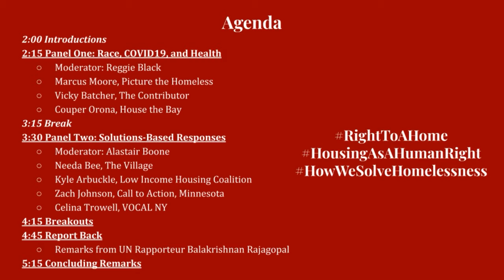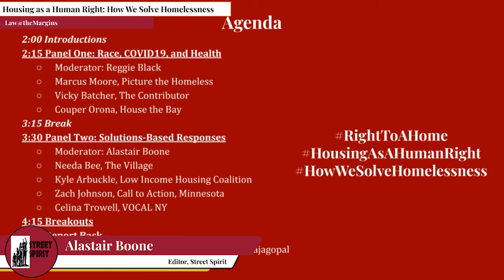1. Intro: Right to Home Virtual Conference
July 25 - Law@theMargins Founder & Editor Chaumtoli Huq opens our July 25 virtual conference on homelessness by introducing Eric Ortiz and others who helped pull together this Community Based News Room project.